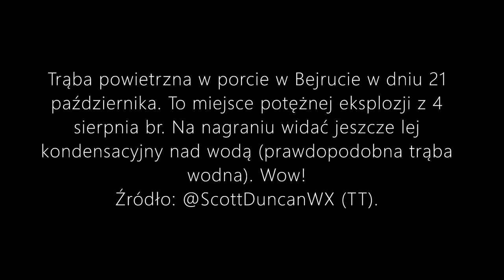Trąba powietrzna w porcie w Bejrucie w dniu 21 października miejsce potężnej eksplozji z 4 sierpnia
Trąba powietrzna w porcie w Bejrucie w dniu 21 października. To miejsce potężnej eksplozji z 4 sierpnia br. Na nagraniu widać jeszcze lej kondensacyjny nad wodą (prawdopodobna trąba wodna). Wow!
Źródło: @ScottDuncanWX (TT).